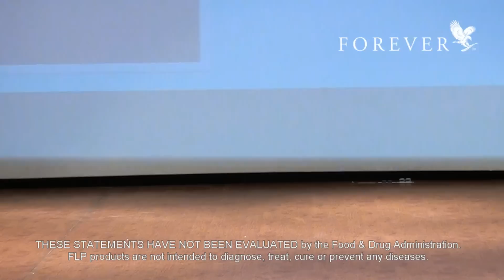Success Testimony - Sanjeev Kapoor | Meerut Success Day 2015 | Forever Living India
Sanjeev Kapoor shares his experience about his journey with Forever Living India at the Meerut Success Day 2015